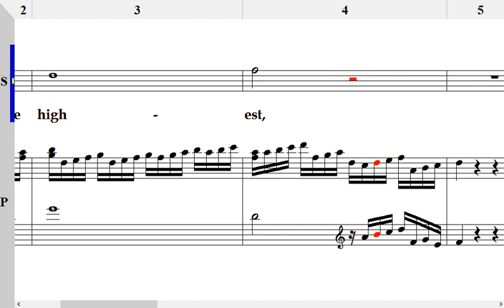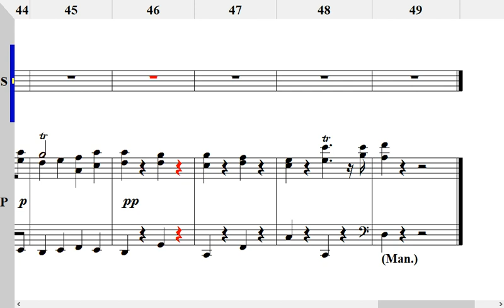Handel's Messiah Part 17 - Glory to God 소프라노